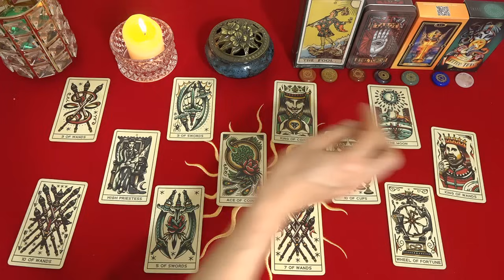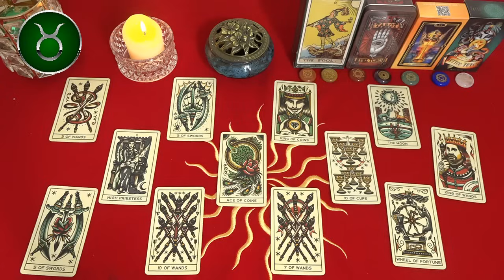Mhoni Vidente 27 de Noviembre🛑 Horóscopo y Predicciones🔮Oportunidades del destino: éxito enorme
Mhoni Vidente de hoy 27 de Noviembre. Hoy, cuando la Luna forma un ángulo de 180 grados con el Sol, Tauro suele estar de mal genio y es incapaz de controlar sus emociones.
Tenga más cuidado antes de decir o hacer algo. No debes ofender a los demás ni crearte problemas a ti mismo.
Redes oficiales de Mhoni Vidente:
♈ 06:06  Aries
♉ 09:05  Tauro
♊ 12:19  Géminis
♋ 15:21  Cáncer
♌ 18:26  Leo
♍ 21:30  Virgo
♎ 24:22  Libra
♏ 27:24  Escorpio
♐ 30:33  Sagitario
♑ 33:44  Capricornio
♒ 36:50  Acuario
♓ 39:54  Piscis